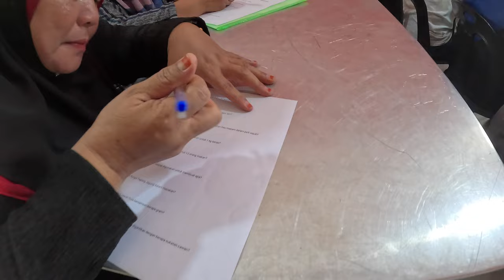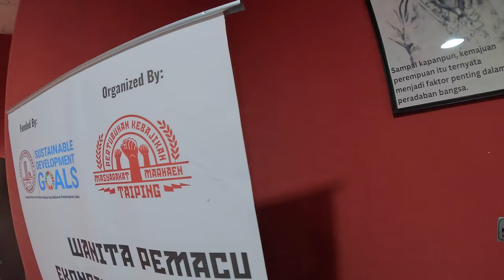Revolusi Ekonomi Wanita Taiping (kohort 2) 16 Jun 2024